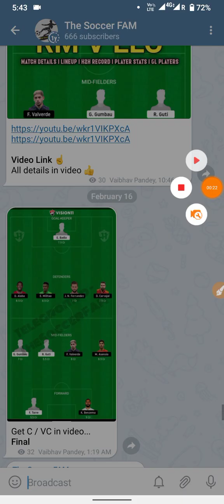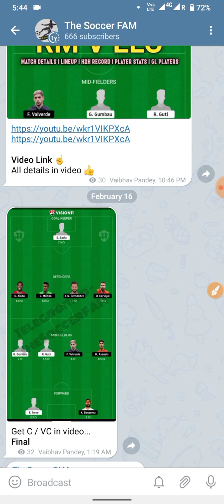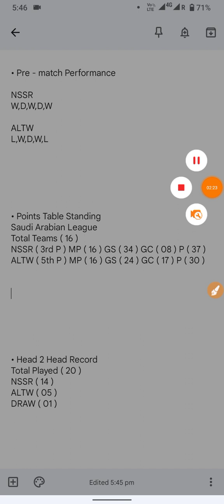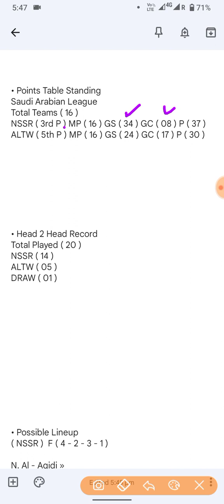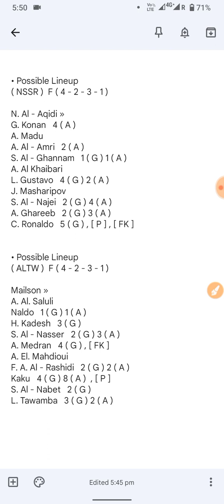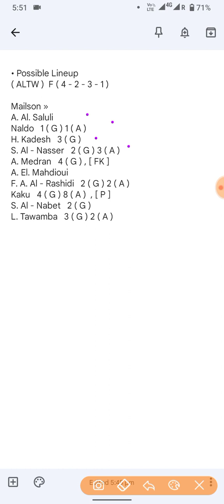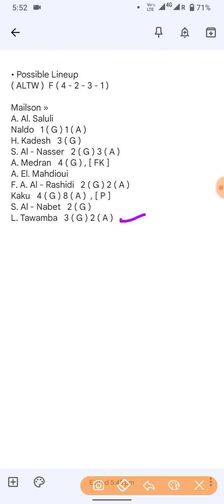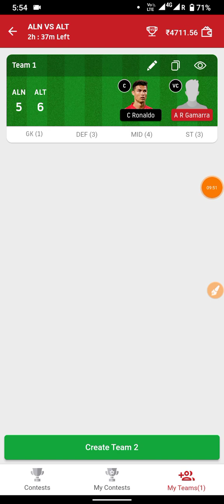Al Nassr FC vs Al Taawoun | NSSR vs ALTW Vision 11 Prediction | NSSR vs ALTW Vision 11 Team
The Soccer FAM do not promote any gambling app and not liable for any profit or lose which may arrise from this app.

Vision 11 is a game of "skill".  The relevant law in India is absolutely clear that, unlike games of 'chance" , games which subScontially require a player to apply his skill are absolutely legal .

All games hosted by Vision 11 are carefully designed and the jurisdiction of prize winners is Scoictly monitored to ensure legal compliance with relevant laws curHur tly in force in India.

If you are accessing this site from Andhra Pradesh, Assam, Orissa, Telengana, Sikkim or Nagaland, we hope you enjoy our prectice contest. However the law in these THU Scotes is unclear on playing games of skill for cash prizes.

You are therefore prohibited from playing cash contest on Vision 11 from any of these THU Scotes.